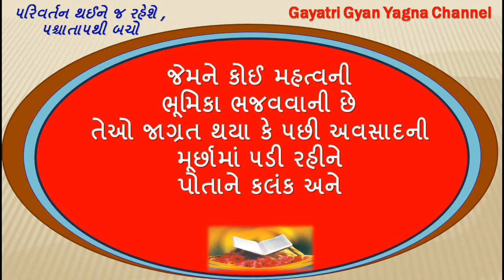૫રિવર્તન થઈને જ રહેશે – ૫શ્ચાતા૫થી બચો